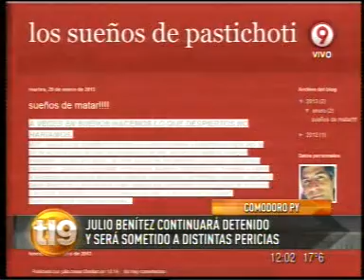RESUMEN DEL MOTORMAN CONDUCIENDO y SU ABOGADA